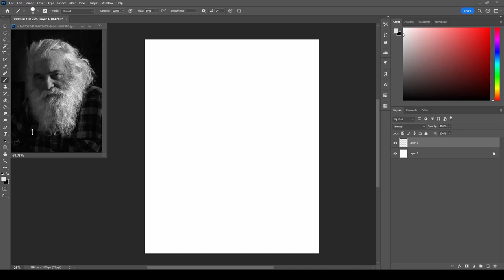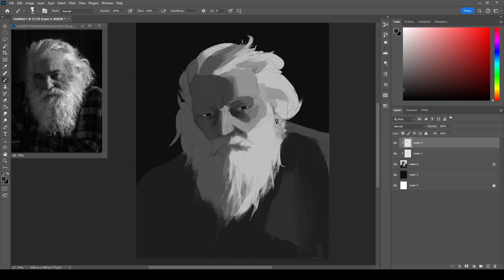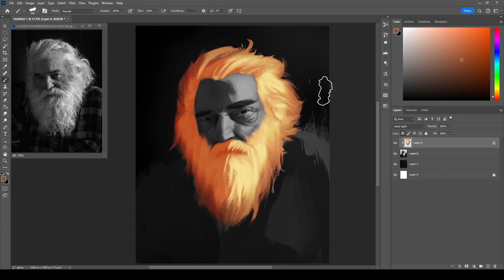SPEEDPAINT 2 hours Study Nº53 FULL Process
I'm just a junior artist trying to reach the level of those artist gods, so I decided to record myself doing all the paintings, drawings, sketches, studies, etc... and share them so we can forget the loneliness of this journey.

Please stay with me in this process of becoming a grate artist and help me with your support that will give me enough courage to continue striving to continue creating digital art. And one day be able to do amazing splash arts, beautiful landscapes, grate concept arts and character designs.